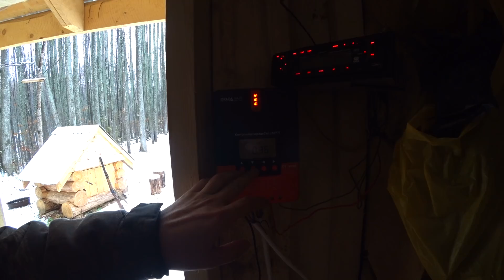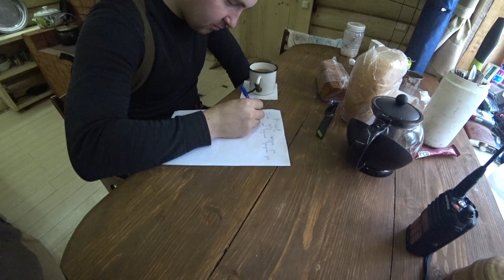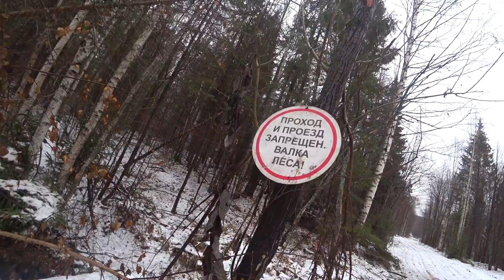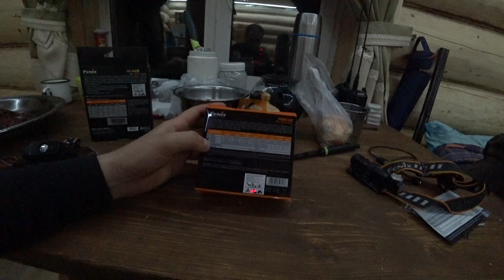Выходные в избе | Неожиданная встреча в тайге | Печень с дымком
Спасибо что смотрите, оцениваете, делитесь моими роликами!

А чтобы не пропускать мои видео необходимо:
- Колокольчик 🔔
- Комментарий ✍️